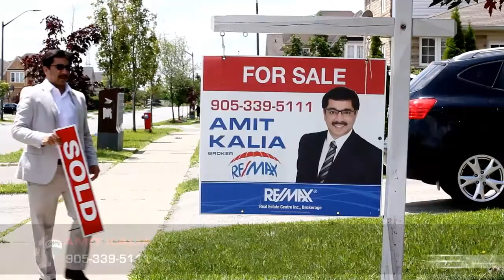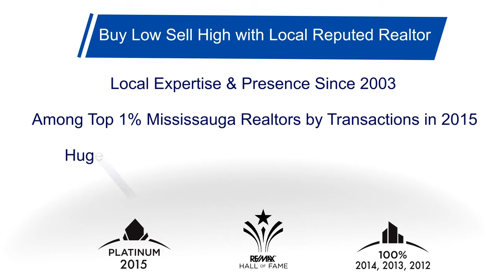#2010 550 Webb Drive Mississauga, Amit Kalia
Amit Kalia

Broker
Re/Max Real Estate Centre Inc., Brokerage